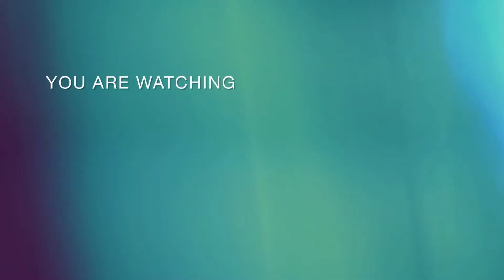welcome to my channel nartap boy jatra neel akash assamese song 🥰🥰